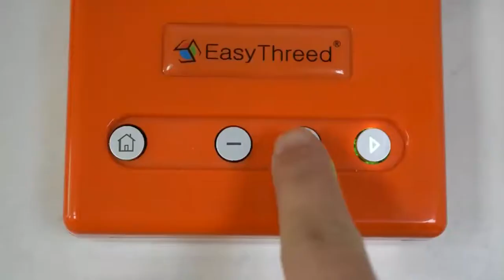Easythreed X1 Mini 3D Printer 100*100*100m Build Size, ideal starter printer for Kids and Adults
The Easythreed X1 3D printer is a consumer-grade 3D printer. it comes with its own slicing software (Easyware) which was specifically made and has a unique auto function based on your time and quality preferences. This is a great starter 3D printer for kids, big kids, beginners, students or anyone looking for a small printer for producing PLA prints only.

🕐Timestamps:
00:00 Unboxing
00:08 Assembly
00:28 Extruder Test
00:36 Load SD Card with Model
00:40 Press ▷ To Print
00:44 Cali Cat Print Demo